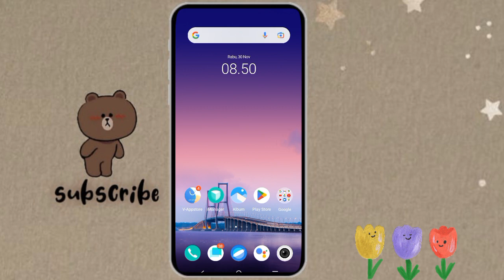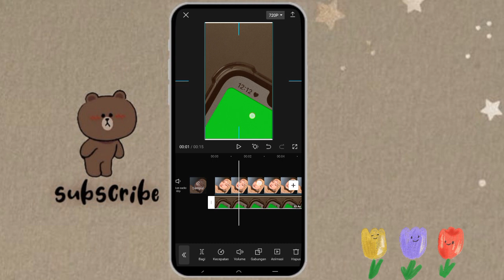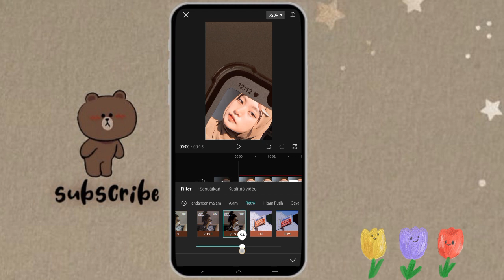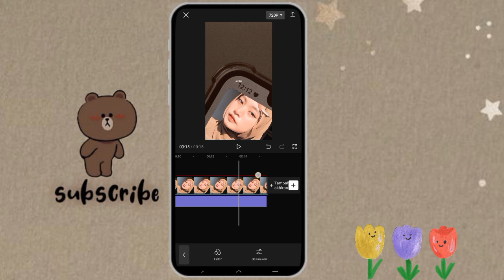TUTORIAL EDIT VIDEO CAPCUT FRAME IPHONE VIRAL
Hai Hai 🤚
jadi di video kali ini aku bakalan bikin tutorial cara edit video capcut frame iPhone estetik  ✨

hasil template nya lihat disini

aᕙ(＠°▽°＠)ᕗ